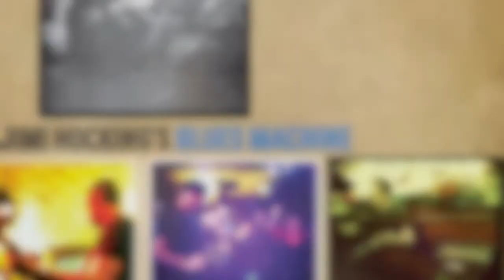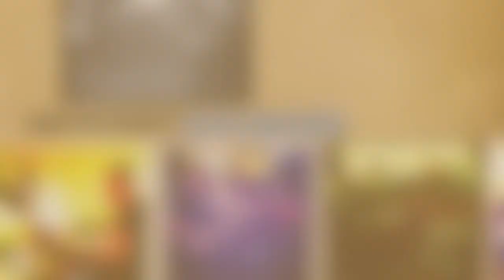The Golden Rule - Jimi Hocking's Blues Machine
Jimi Hocking's Blues Machine performing live.
This track is a Jimi Hocking original from the album 'Live in the moment' recorded @ The Nighthawk Blues Cafe 15/01/2011
Jimi Hocking - Mandolin, Guitar & Vocals
Karl Willebrant - Bass
Graham Maddicks - Drums